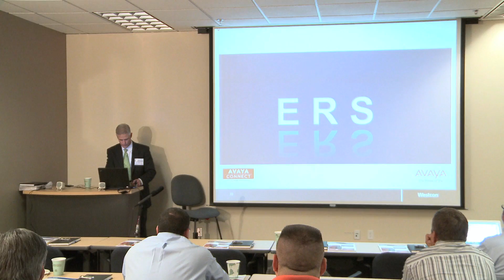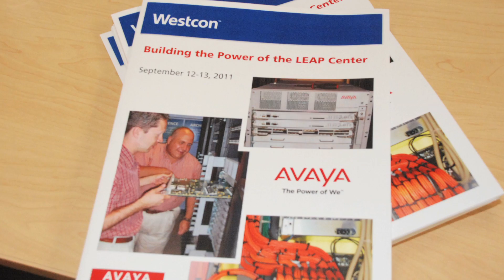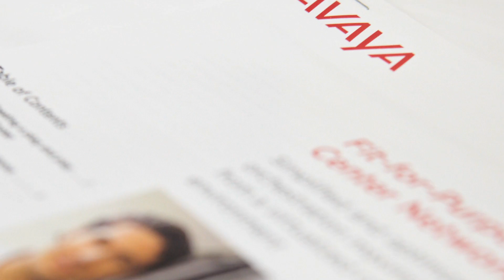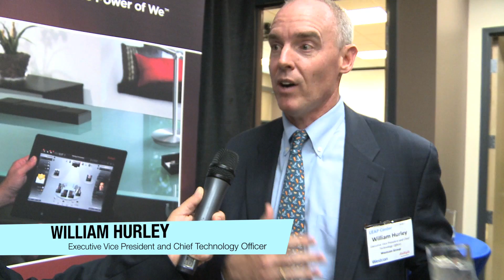Westcon Group "Building The Power Of The LEAP Center"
On September 12-13, 2011, Westcon launched the Avaya Solutions to the LEAP Center.
Westcon Group, a value-added distributor of category-leading unified communications, infrastructure, data center, and security solutions with a global network of specialty resellers, today announced the integration of Avaya's data networking solutions into the company's LEAP (Learn, Experience, Architect, and Plan) Centers of Excellence. The announcement was made today during an exclusive partner event at Westcon's LEAP headquarters in Denver, Colorado.

Founded in 2010, each LEAP Center is engineered to replicate real-world scenarios faced in deploying virtualization and private cloud infrastructures. Resellers can test and experience an array of high-growth solutions, including high-performance virtualized computing platforms, virtualization-enabled core switching, virtualization provisioning, network virtualization, SAN and SAN switching platforms, application networking, virtualized unified communications, virtualized applications, and unified data center management. Full functionality is available both on-site and via remote access.